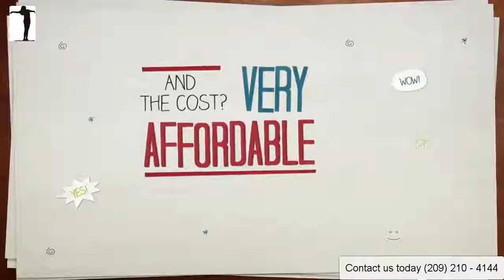Internet Marketing Agency | Digital Marketing Business Stockton CA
Video marketing in San Joaquin, Stockton.  We are an Internet Marketing Service business that offers video marketing and digital marketing services in San Joaquin County.  Our office is located in Stockton CA near San Joaquin General Hospital is near me is in the zip code of 95206.  Video marketing, video marketing agencies, why use video marketing? Because of the video marketing benefits and the video marketing statics for 2018 says content is king.  Learn how to use video marketing tools and get video marketing tips from the video marketing consultant at our video marketing company.  We can promote video marketing on FaceBook and YouTube.  Video Marketing Services is the way for small businesses.  Let us show you some of our video marketing strategies and video marketing solutions.

San Joaquin, Stockton, Near to Airport Way within San Joaquin, video marketing ideas  San Joaquin, video marketing for real estate agents and video marketing for restaurants, Just off El Dorado St. and Pacific Ave, Nearby  within San Joaquin, video marketing ideas, video marketing productions, video marketing quotes, video marketing research, video marketing rules, Covering post code areas 95210, 95219 and 95207, video marketing campaigns, video marketing concepts, Not far from University of the Pacific, Close to Hilton, video marketing and digital marketing near me San Joaquin